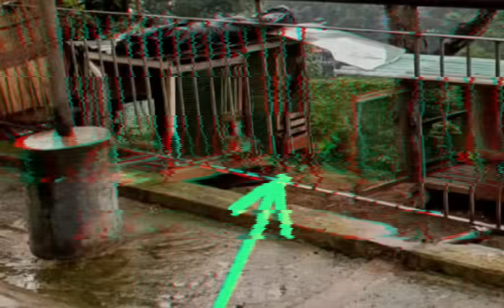RULNGAN NI NGEI A RIN A NI.RAPTHLAK LUTUK ,AR A CHUK HLUM NUAL.AIZAWL VENG PAKHAT AH.DT,24/9/24